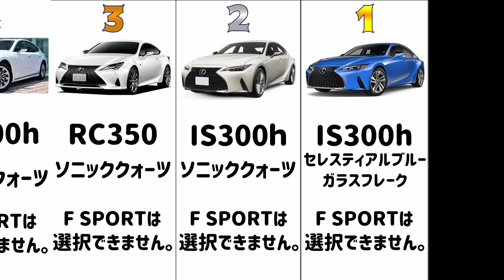【レクサス】専用色2022 15選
今回は【レクサス】専用色15選を2022で作ってみました。
# レクサス 専用色＃